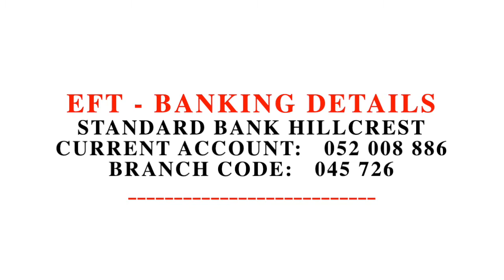Teach us to Pray